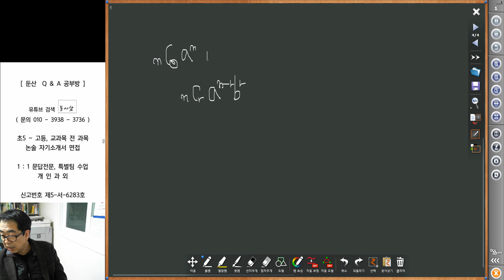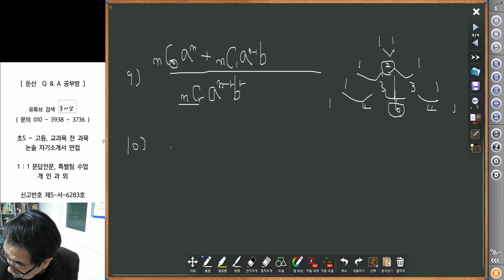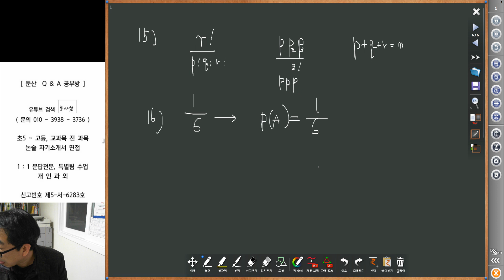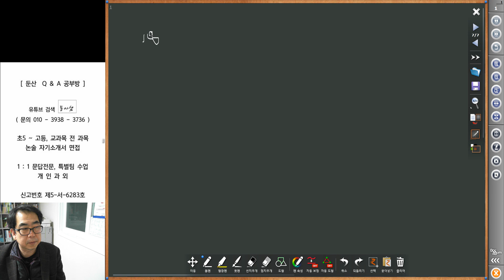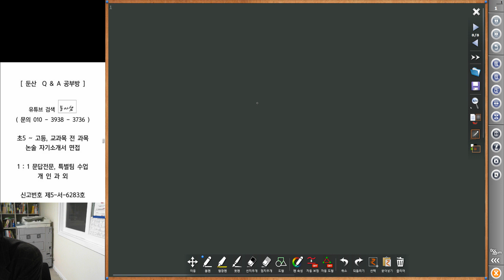3359 [ 수학과외 ] 개념원리 확률 문답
개념원리 확률 읽은 후 질문하는 개념만 추가 설명합니다.